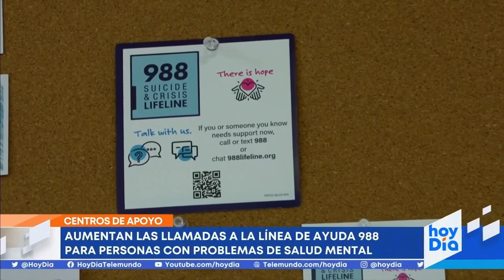Así funciona la línea de Prevención del Suicidio y Crisis | hoyDía | Telemundo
Video oficial de hoyDía. De acuerdo con los últimos registros, la línea de ayuda emocional 988 recibe más de 6.600 llamadas de solicitud de apoyo, de personas de la comunidad hispana que buscan atención en salud mental.